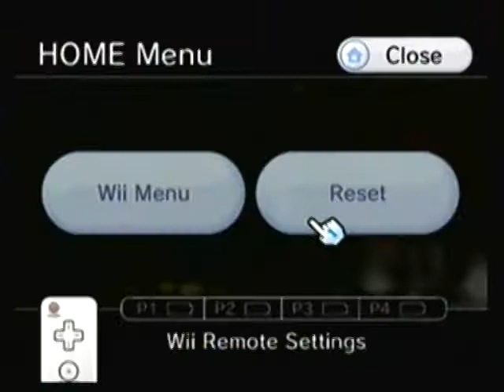Let's Play! Metroid Prime 3: Corruption (11)- Pirate Aero-trolls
Trolololol